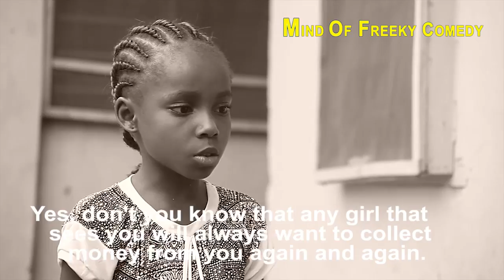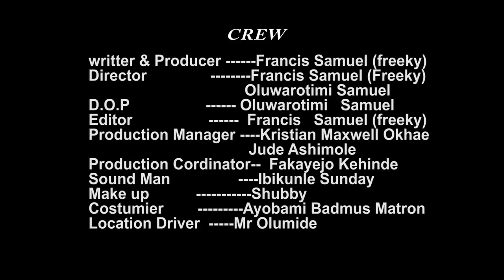Sign of Mugu - Mind of Freeky Comedy [EP 16]